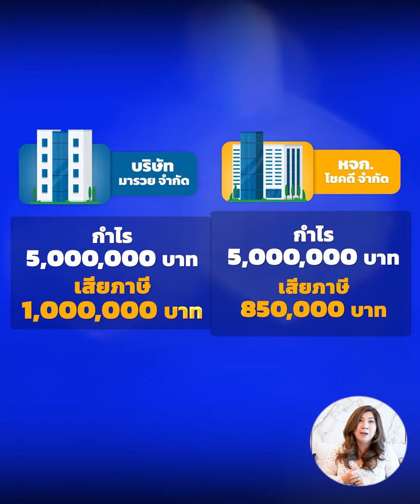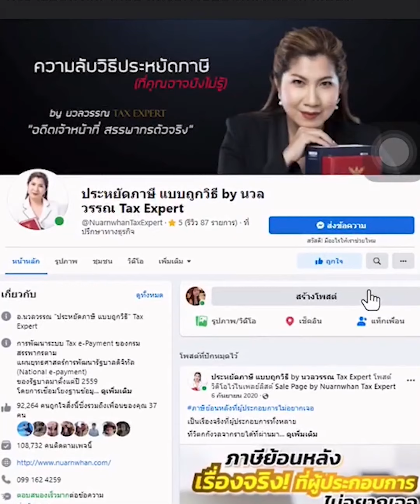นิติบุคคลแบบไหนที่ช่วยคุณประหยัดภาษี